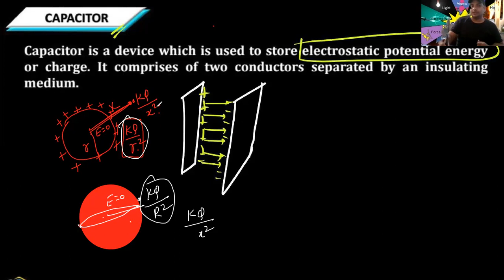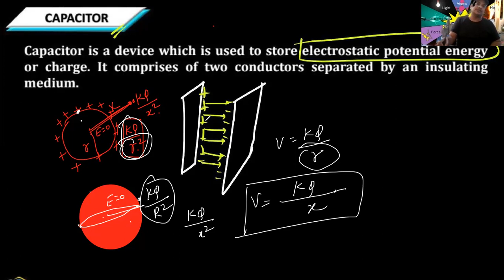CAOACITOR LECTURE 1 CLASS 12 CONCEPTS